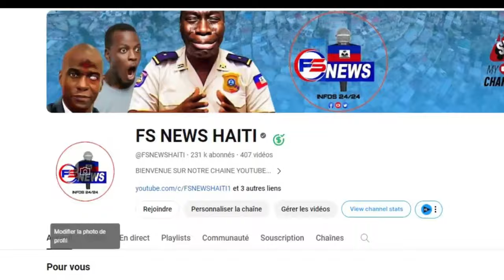Yo mouri frèt! UTAG mete Babekyou andèy / BBQ di lwal moute li pral fè masak sou tout delmas